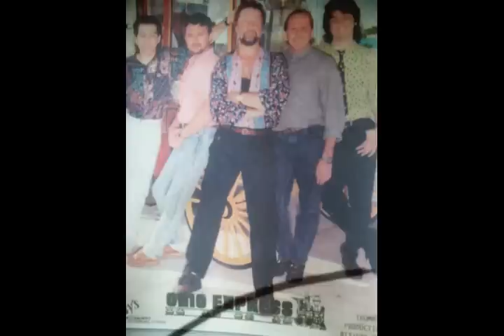The Ohio Express-Turn To Straw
From their first album.